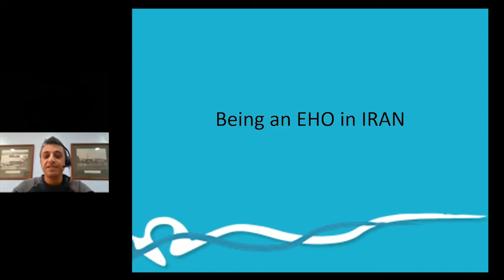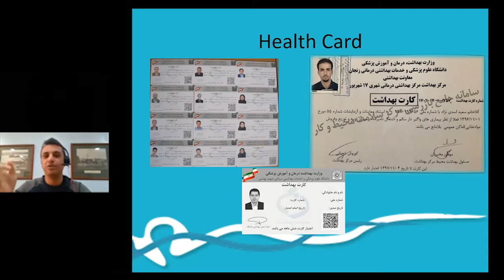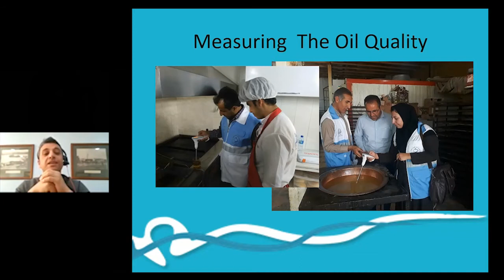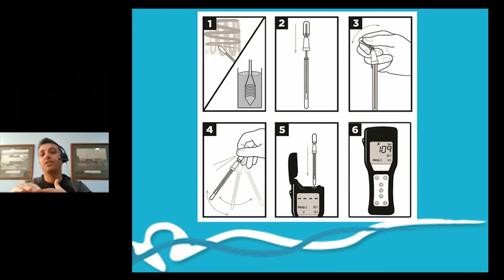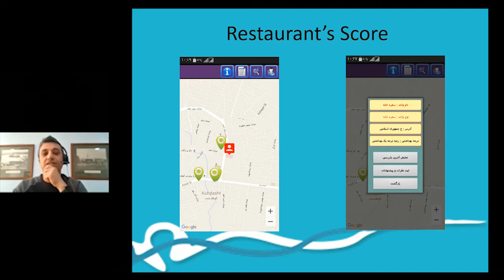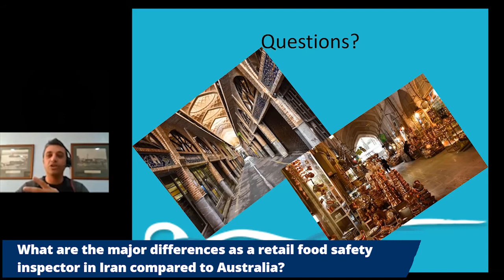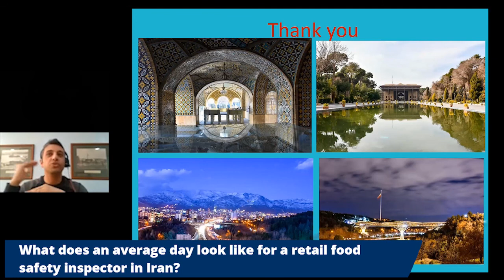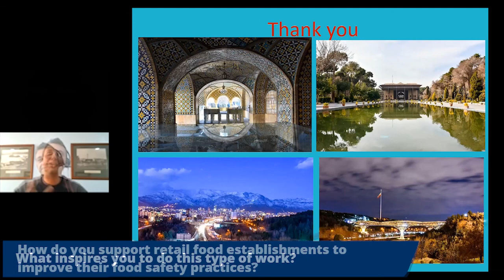WFSD2021 Kamran Presentation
Have you ever wondered what food safety looks like in other countries? This WorldFoodSafetyDay, Environmental Health Australia Ltd. and the National Environmental Health Association have teamed up to explore how regulators keep retail food safe all across the globe. Join us for this pre-recorded presentation from Kamran Khodaverdi, and EHO who spent the majority of his career in Iran.